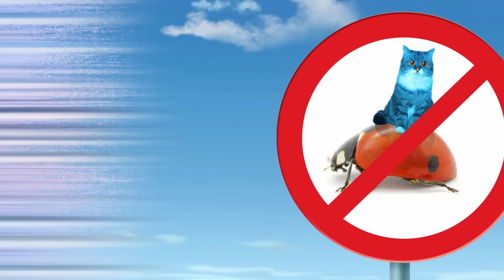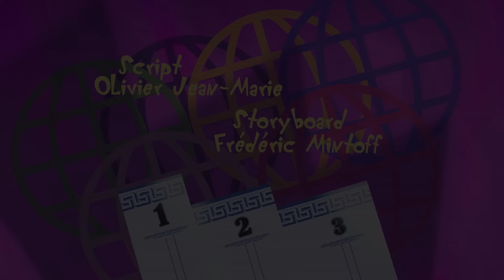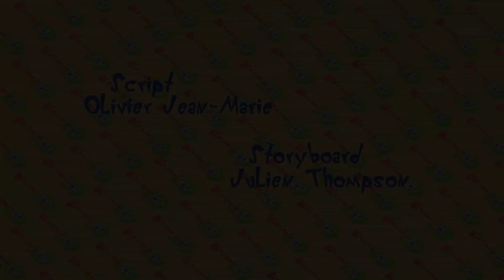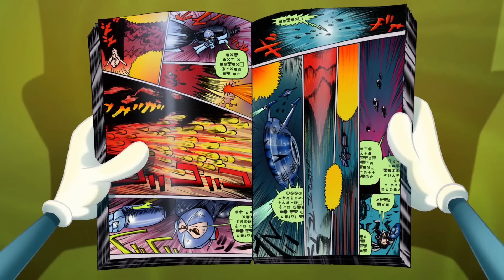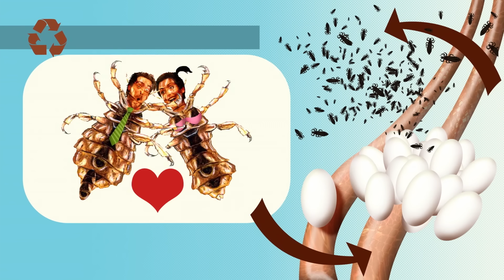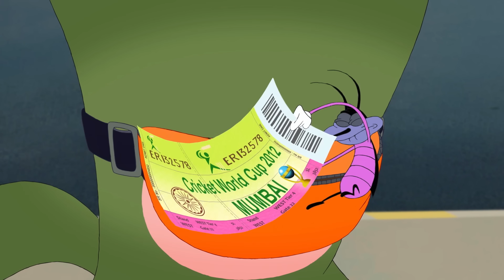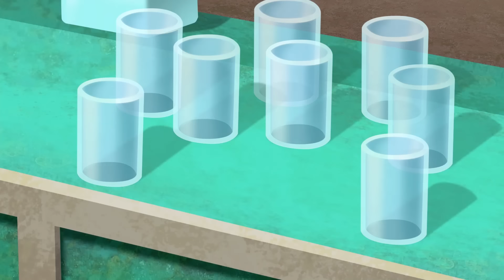Oggy and the Cockroaches - MAGIC OGGY (1H Compilation) BEST CARTOON COLLECTION | New Episodes HD